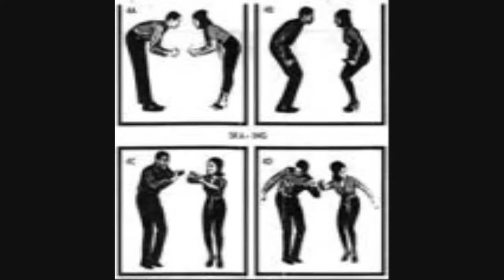ska,reggae, and skinheads